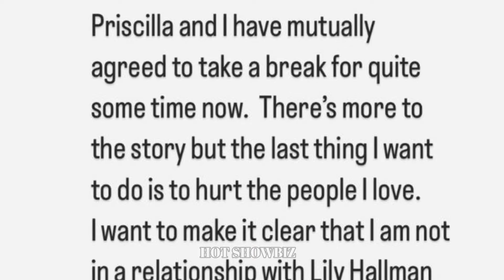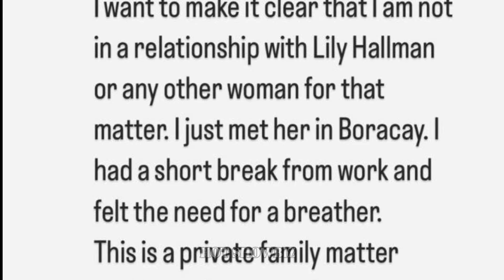John Estrada NAGSALITA NA sa ISTADO ng RELASYON NILA ni Lily Hallman!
John Estrada NAGSALITA NA SA ISTADO ng RELASYON NILA ni Lily Hallman at sa HIWALAYAN NILA ni Priscilla Meirelles ALAMIN ANG KATOTOHANAN!